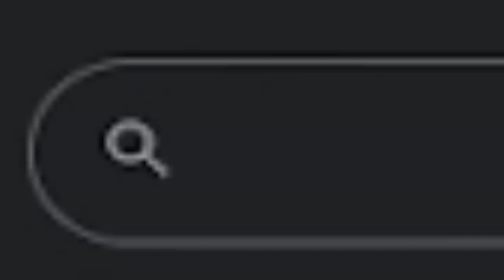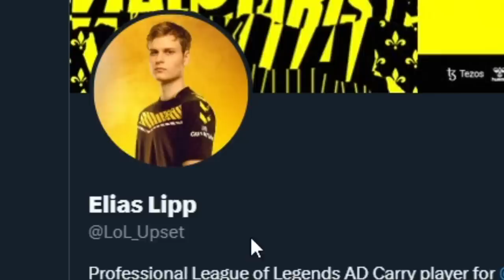ENSEÑÁNDOLE NUESTRA CULTURA A UPSET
Editor: @matidasil